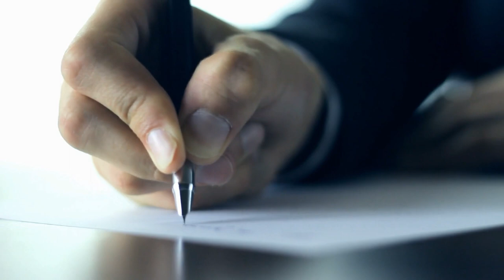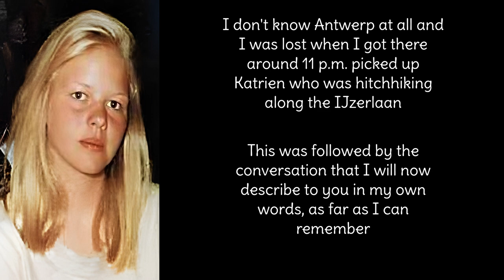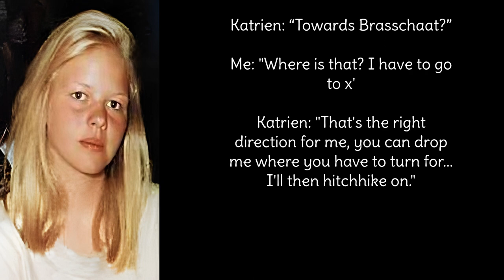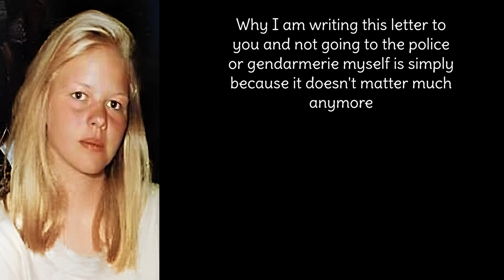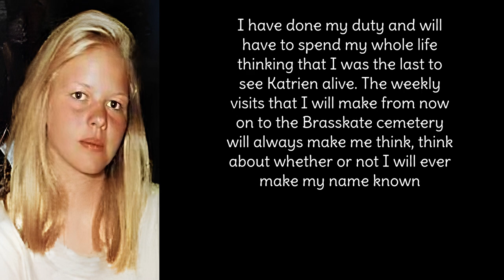The unsolved case of Katrien de Cuyper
In this video, we discuss the unsolved murder of Katrien de Cuyper. This case is one of Belgium's most notorious unsolved mysteries, and it's still unsolved today.

Katrien de Cuyper was shot and killed at her home in 1998. Despite a number of leads and arrests, the case remains unsolved. In this video, we discuss the possible suspects and the mystery surrounding this violent murder. Whether you're a fan of true crime or just interested in unsolved mysteries, this video is for you!